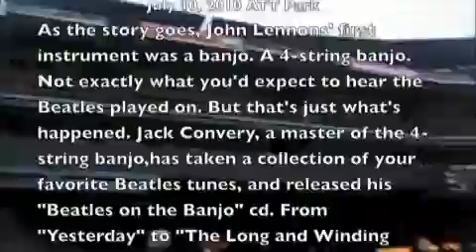Paul McCartney San Francisco July 10,2010 Highlights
As the story goes, John Lennons' first instrument was a banjo. A 4-string banjo. Not exactly what you'd expect to hear the Beatles played on. But that's just what's happened. Jack Convery, a master of the 4-string banjo,has taken a collection of your favorite Beatles tunes, and released his "Beatles on the Banjo" cd. From "Yesterday" to "The Long and Winding Road" with stops in between, Jack Convery works his banjo magic on the Beatles."